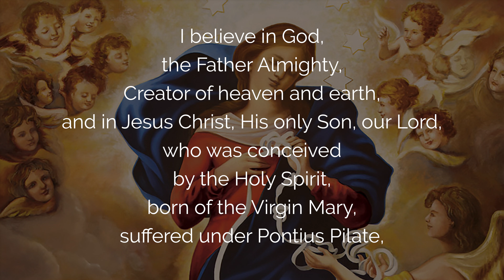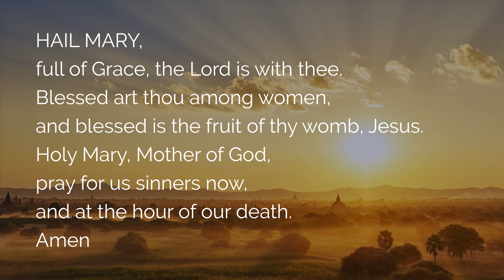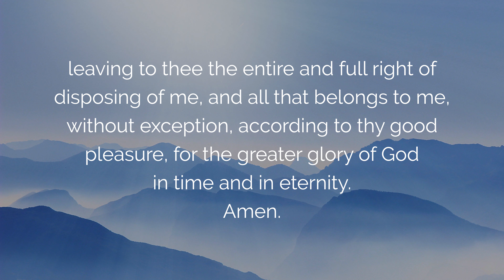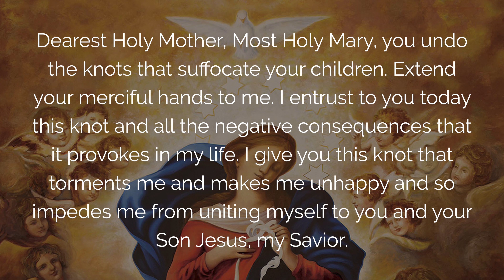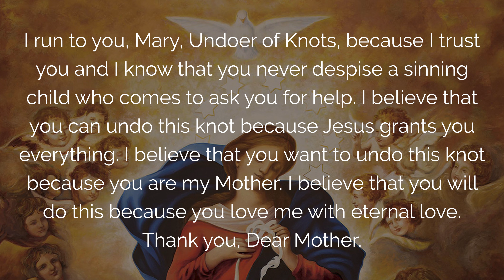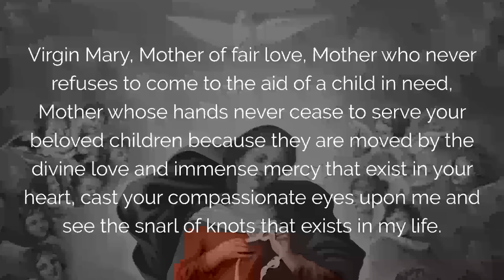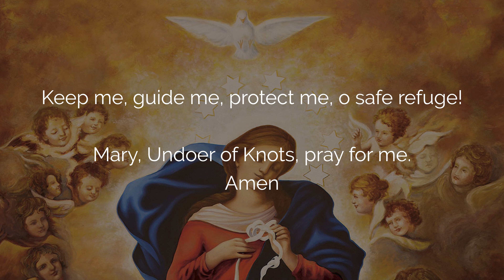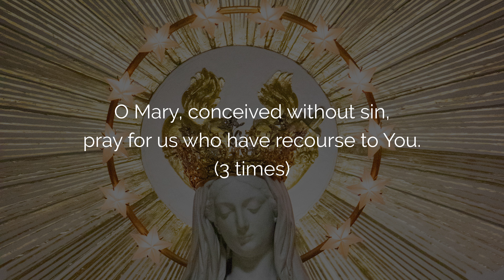🙏 NOVENA to OUR LADY UNDOER of KNOTS Day 9 🙏 Repentance and Forgiveness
Discover Day 9 of the Novena Prayer to Our Lady Undoer of Knots, featuring the Glorious Mysteries of the Rosary. Our Lady, through your powerful intercession, please undo all the knots of that block us in our prayer for repentance and forgiveness. Help us to come closer to your Son, Jesus Christ, who is the source of all mercy and forgiveness and persevere in our journey of faith. You may choose to pray this Novena to Mary Undoer of Knots as a morning or evening prayer at any time of the year.

00:00 Welcome to the prayer to Our Lady Undoer of Knots Day 9
01:16 Act of contrition
01:33 Faith in God: the creed
04:29 Consecration of the Rosary to Mary
06:06 Rosary of the Glorious Mysteries
06:10 1. Prayer of forgiveness to the lord
11:39 2. Prayer for ancestral links
17:02 3. Prayer for forgiveness to the holy spirit
22:29 Prayer for Day 9 to Our Lady Undoer of Knots
23:40 4. Prayer for forgiveness like mary
29:38 5. Prayer of forgiveness for the world
34:33 Novena prayer to Our Lady Undoer of Knots
36:59 Hail Holy Queen
38:25 Final prayer and conclusion of the novena day 9

 ▬▬▬▬▬▬▬▬▬▬▬ VIDEO SUMMARY ▬▬▬▬▬▬▬▬▬▬▬

Novena prayer Day 9 to Our Lady Undoer of Knots for Repentance and Forgiveness